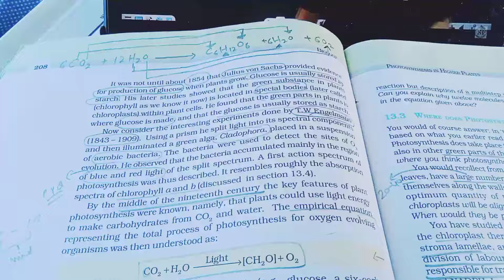study vlogs NEET ASPIRANT 2024 |yakeenian dropper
study vlog NEET ASPIRANT 2024 |yakeenian dropper

study with me neet aspirant neet 2023
exam day how was my paper
strategy for neet strategy for neet 2024